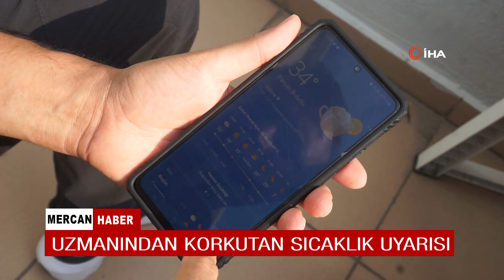UZMANINDAN KORKUTAN SICAKLIK UYARISI